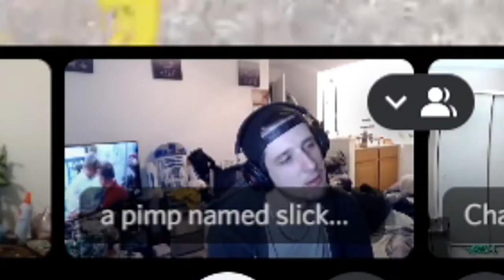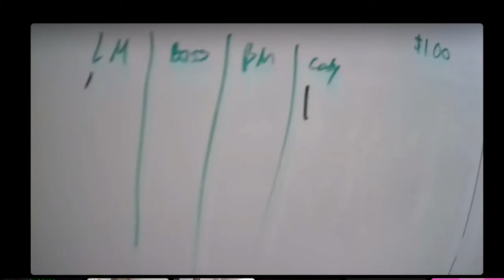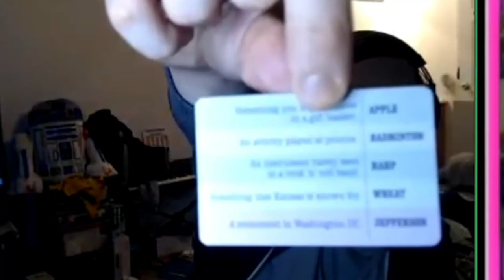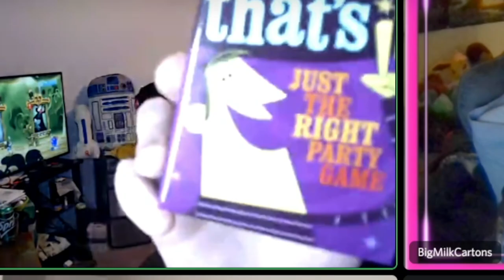WORST GAME OF ALL TIME ~ (TDIP) #002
thats it.

PSN: BigMilkCartons